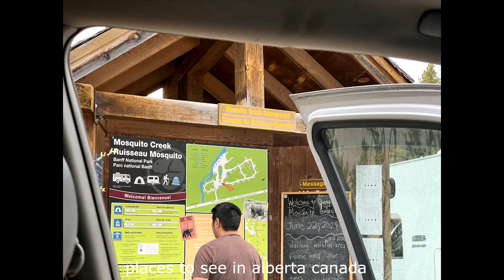places to see in alberta canada